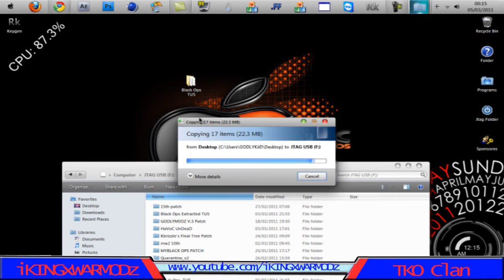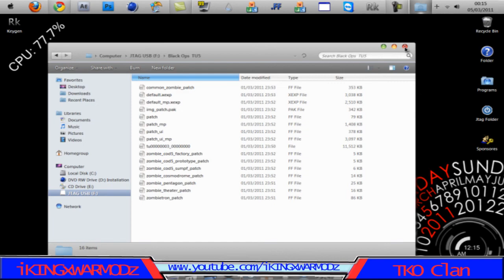CoD Black-Ops TU5 Files- 15Th Prestige Files ( Download )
DOWNLOAD